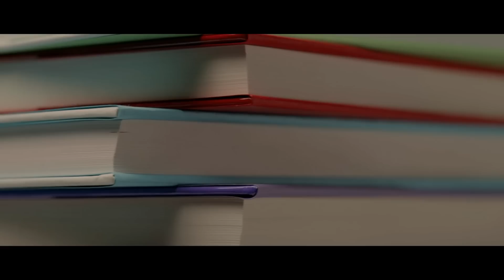They invited a poor young woman to a party to have a laugh, but were shocked at who she came with…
Everyone who knew Fred, Michael and Spencer, knew that it was better to stay away from this trio.
Most people at college thought that these students allowed themselves too much and suspected that they had some influential connections in the teaching staff.